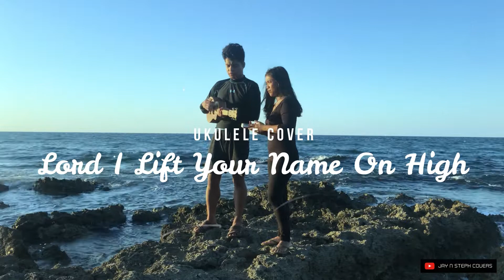LORD I LIFT YOUR NAME ON HIGH | Rick Founds | Ukulele Cover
Jesus came from heaven to earth to show us the way to heaven - and He is that way! God came to save us all! We are praying to bless you as we did a cover of this song! God bless!

GOD BLESS!